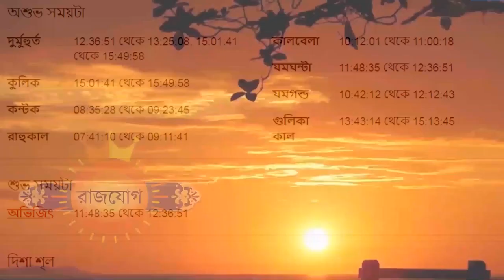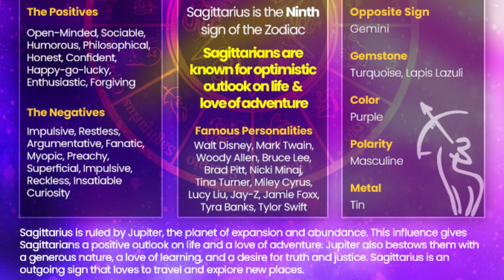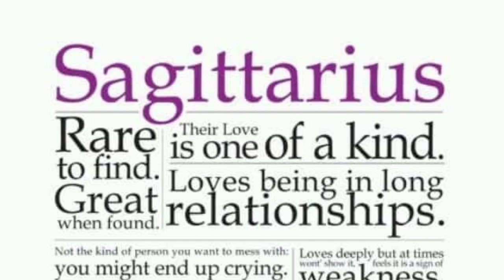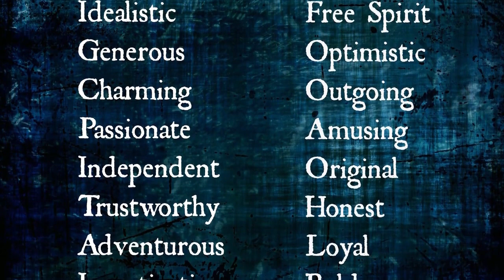ধনু রাশি - ২৫শে সেপ্টেম্বর ২০২৩ - Dhanu Rashi 25th September 2023 Ajker Rashifal - Sagittarius